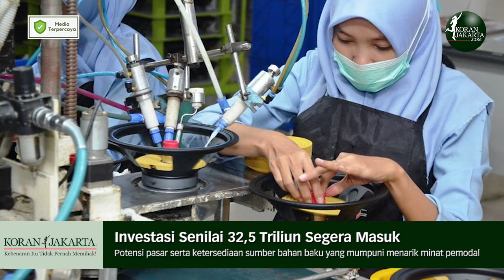Investasi Senilai 32,5 Triliun Segera Masuk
Daya tarik investasi sektor industri agro masih kuat. Dalam waktu dekat investasi senilai puluhan trilliun rupiah bakal mengalir ke sektor tersebut. Hal ini ditenggarai akan memperkokoh struktur industri di dalam negeri sehingga bisa lebih berdaya saing. Potensi pasar serta ketersediaan sumber bahan baku yang mumpuni menarik minat pemodal.